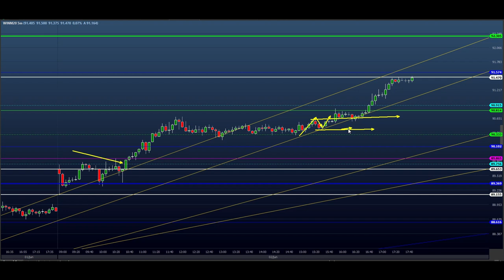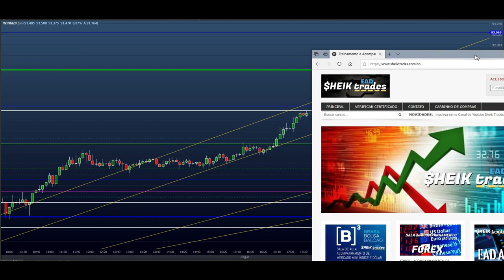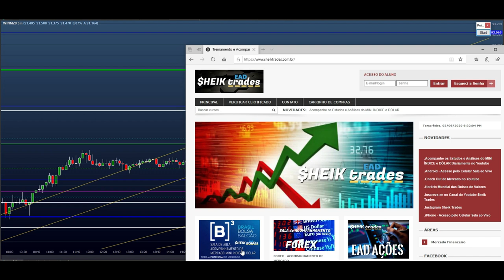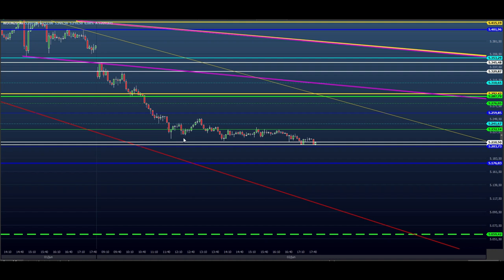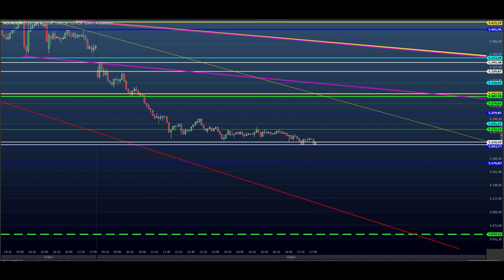ESTUDO DA BOLSA (DAY TRADE) para o EAD do Dia 03/06 MINI ÍNDICE e DÓLAR (Price SHEIK Action)